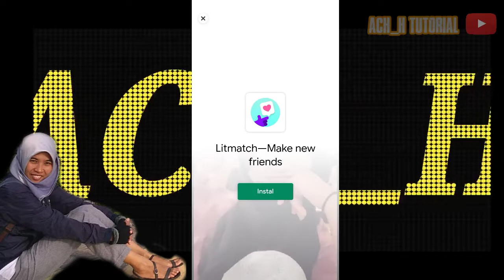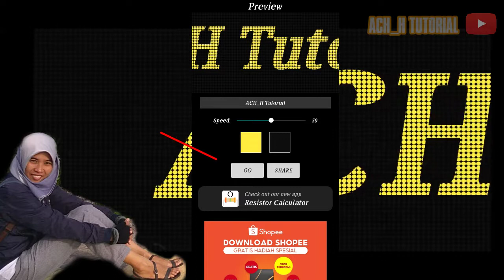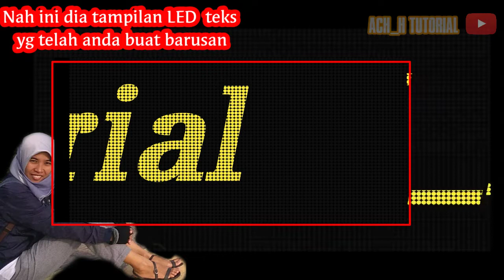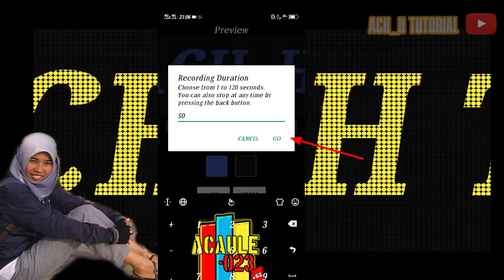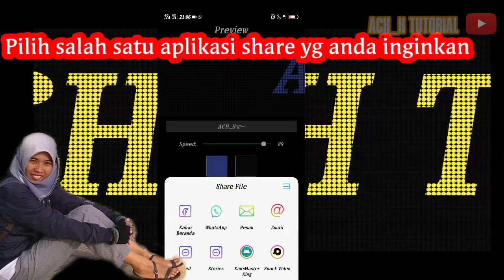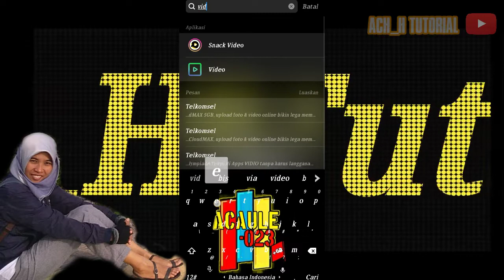Cara membuat Teks LED Melalui Android || Aplikasi TEXT LED